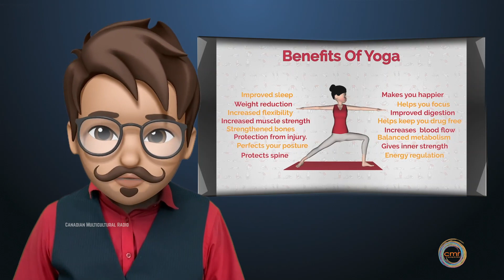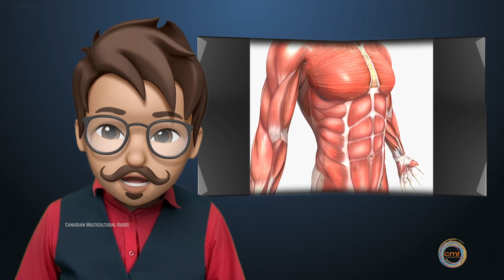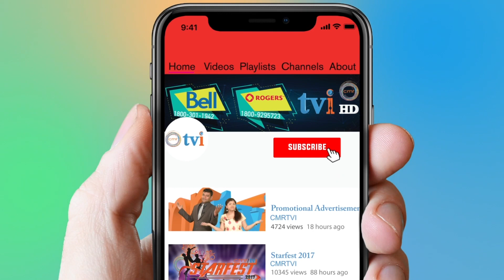Must watch to live healthy | ஆரோக்கியமாக வாழ தவறாமல் பார்க்கவேண்டியது